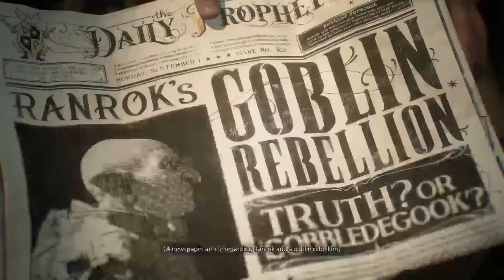Hogwarts Legacy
so after consecutive games of random weapons we decided on syncing with bandit only.